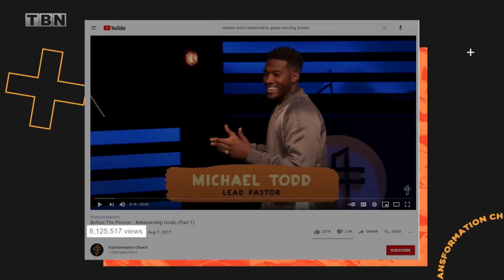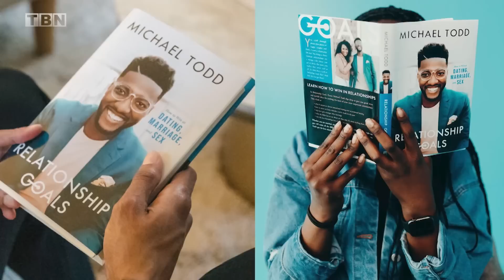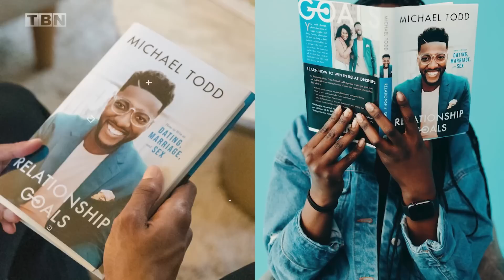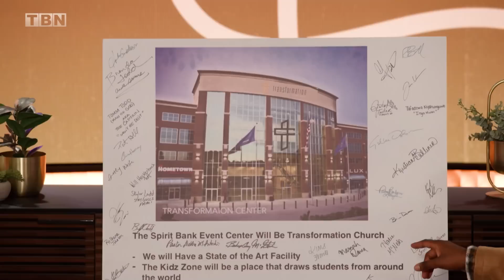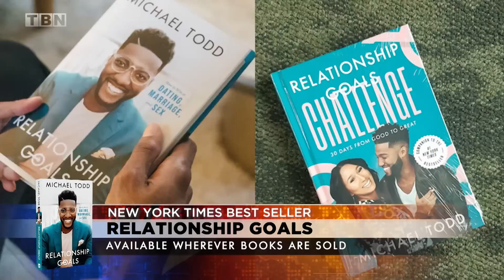Michael Todd: Learning to Trust God's Plan | FULL EPISODE | Praise on TBN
Michael Todd joins Matt and Laurie Crouch on TBN's Praise to share his testimony of faith and obedience to God's plan for his life.